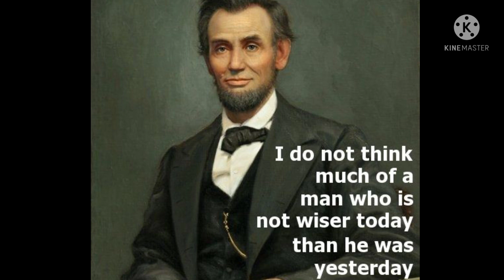Thought for the day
I don't think much of a man who is not wiser today than he was yesterday